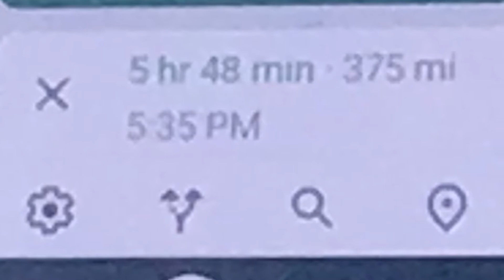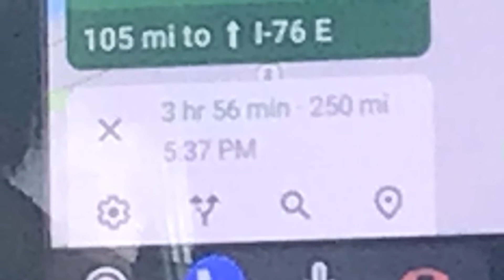WE HAD TO TRAVEL 8 HOURS WITH A DUCK!?!?